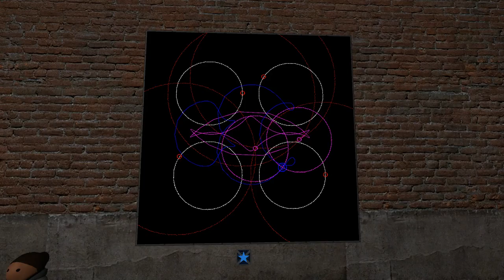Starfall Crank Chain Path Animation